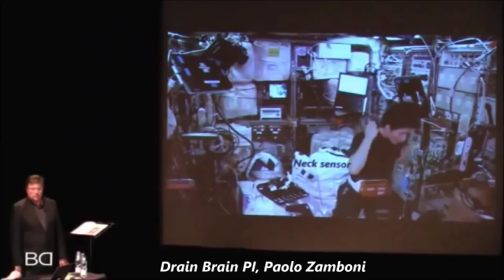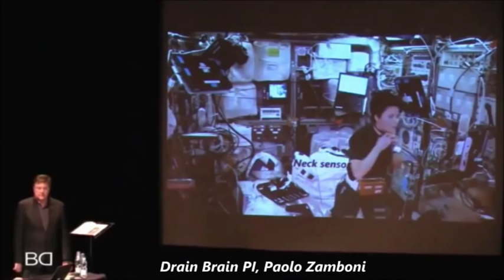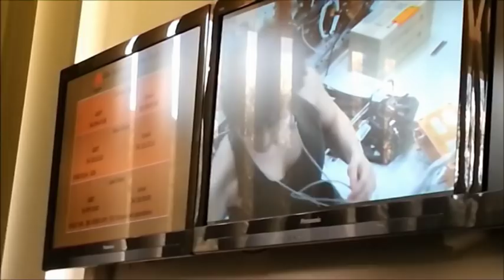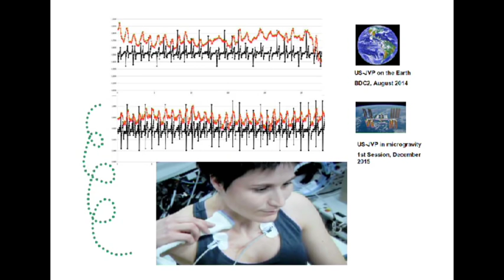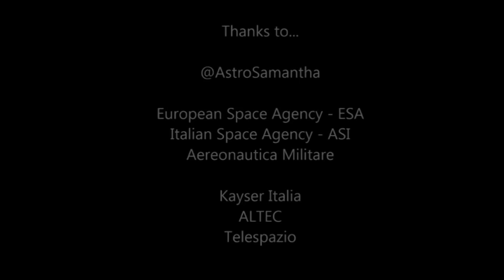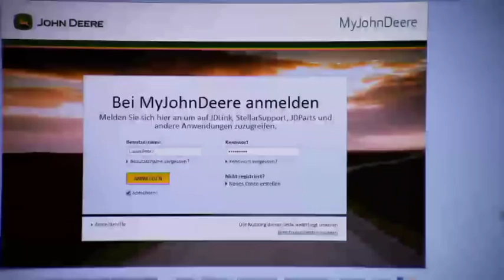Drain Brain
The Drain Brain experiment is one of the scientific activities performed by Captain Samantha Cristoforetti in the Futura Mission on the ISS. Soundtrack by Miki the Dolphin and Andrea Melly